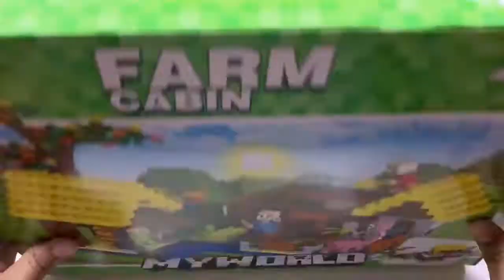Minecraft My World Farm Cabin [LX.A305] Building brick || Beast bricks